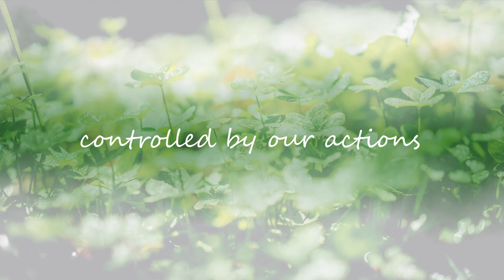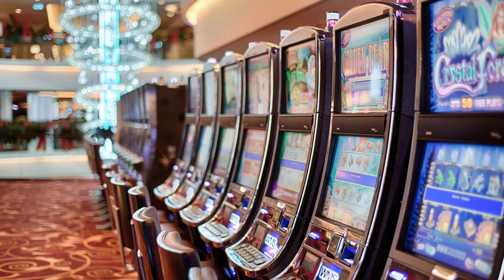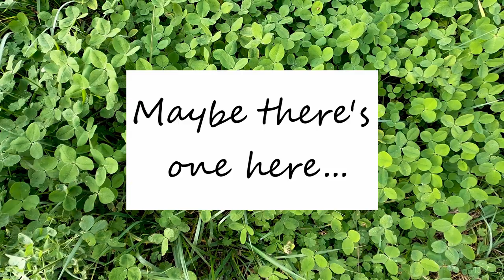🍀 What Is Luck Magic? 🍀 Charms, Rituals, and Objects for Luck [CC]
It is officially March, so let's kick it off with luck magic!

Luck is many things, and no matter where you go, people will have their own superstitions and charms for good luck. Luck magic is simple and effective, and if you're here and you're witchy, you know as well as I do that you have control over most of your life. Why not take control of your luck with a bit of luck magic?

Watch to the end to get your sigil!

I also have an Amazon wishlist